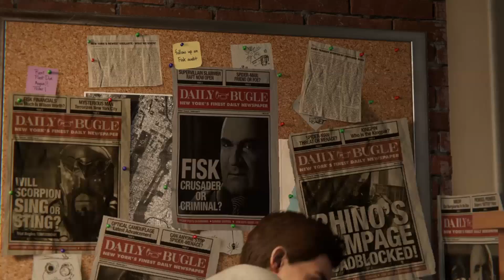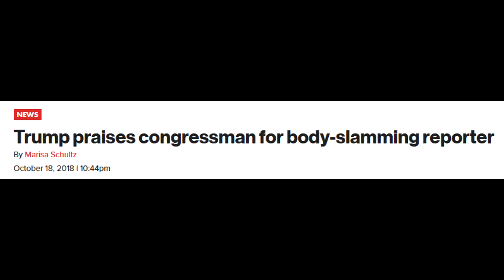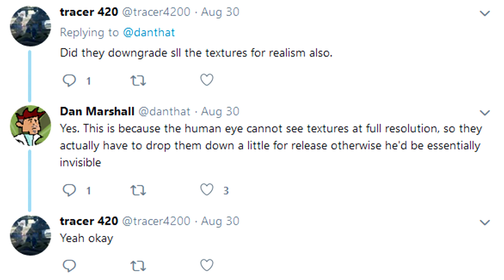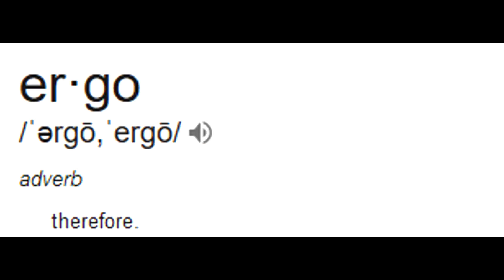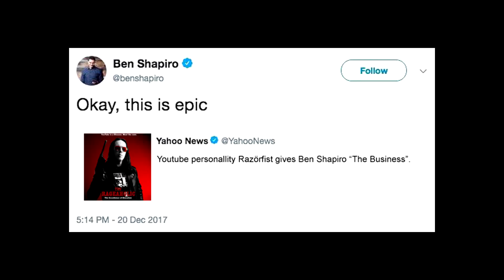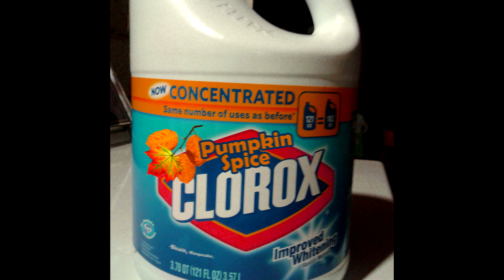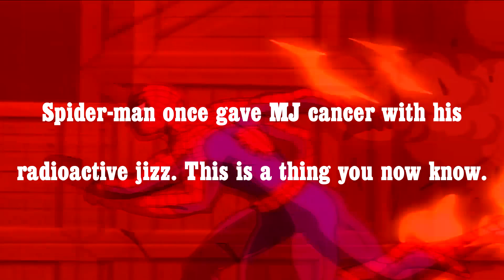SPIDER-MAN (PS4) - The Rageaholic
Now with 110% more M.J. and Miles Morales!
(Affirmative) Action is his reward!